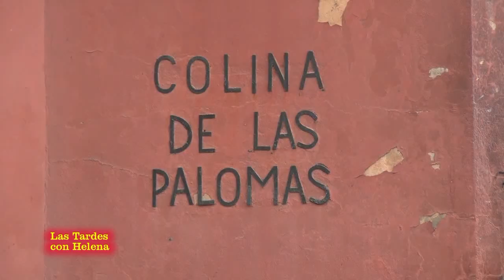Incendio de la Costa del Sol visita a Elviria La Mairena(Las Tardes con Helena)